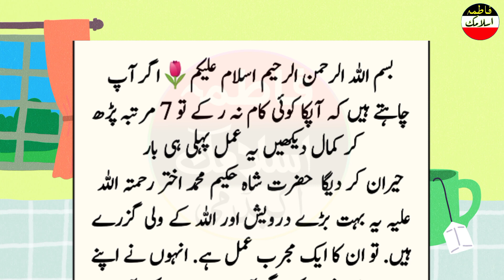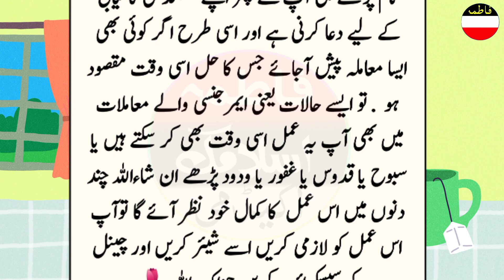Her kaam ke Rakwat door karny ka powerfull wazifa Sirf 7 martba